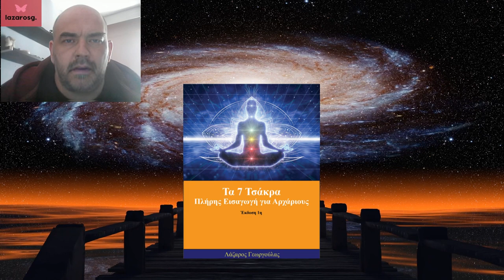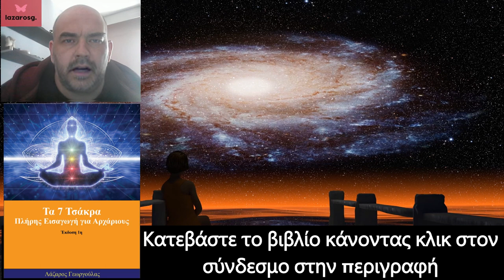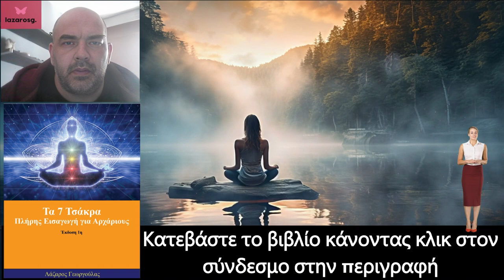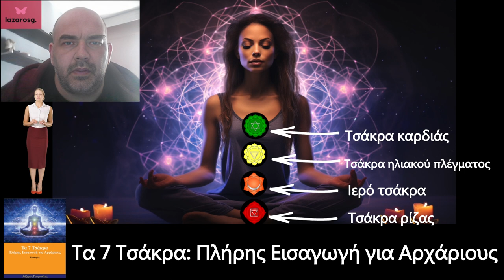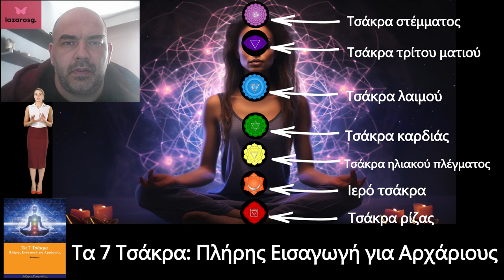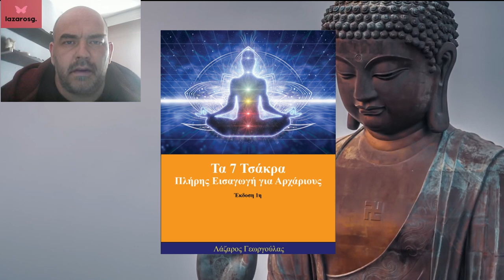Εξισορρόπηση των Τσάκρα: Οδηγός για την εναρμόνιση των ενεργειακών μας κέντρων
Ξεκλειδώστε τη δύναμη των τσάκρα σας με τον ολοκληρωμένο οδηγό μας για την εξισορρόπηση των ενεργειακών σας κέντρων! Σε αυτό το διαφωτιστικό βίντεο, εμβαθύνουμε στην αρχαία σοφία των επτά τσάκρα, εξερευνώντας την προέλευσή τους, τη σημασία τους και πώς επηρεάζουν τη σωματική, συναισθηματική και πνευματική μας ευημερία. Από την ενέργεια γείωσης του Τσάκρα της Ρίζας μέχρι την εκτεταμένη σοφία του Τσάκρα του Στέμματος, θα σας ταξιδέψουμε σε κάθε ενεργειακό κέντρο, αποκαλύπτοντας πρακτικές τεχνικές και διορατικές πρακτικές για την επίτευξη ισορροπίας και ευθυγράμμισης. Είτε είστε νέος στην έννοια των τσάκρα είτε θέλετε να εμβαθύνετε στην κατανόησή τους, αυτό το βίντεο προσφέρει πολύτιμες γνώσεις, ασκήσεις επίγνωσης και χρήσιμες συμβουλές που θα σας βοηθήσουν να αξιοποιήσετε την εσωτερική σας ζωτικότητα και να καλλιεργήσετε την αρμονία στη ζωή σας. Ελάτε μαζί μας σε αυτό το μεταμορφωτικό μονοπάτι προς την ολιστική ευεξία και ανακαλύψτε τη μεταμορφωτική δύναμη των ισορροπημένων τσάκρα!